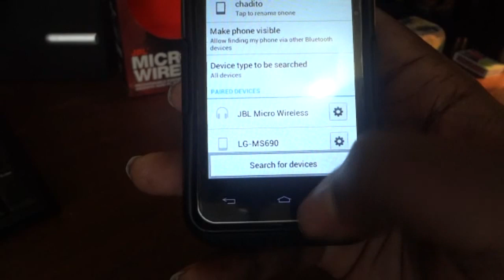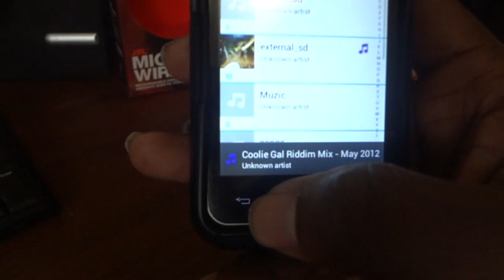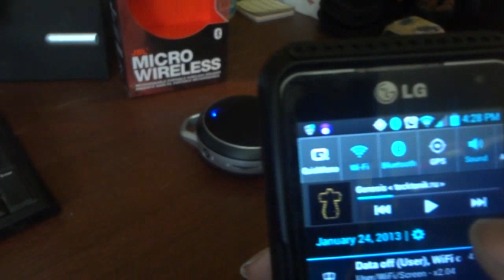JBL Micro Wireless Bluetooth Speaker Un-boxing and Demo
Me un-boxing the JBL Micro Wireless Bluetooth Speaker.
This speaker allows the wireless streaming of music from Bluetooth devices, with 5 hours of battery play time.
The speaker is compact and lightweight and has a big sound for such a small device.

Tracks featured in the video:
1. Woodkid 'Iron'
2. Jadakiss 'The champ is here'
3. DJ Fresh 'X-Project'
4. Crooklyn Clan 'Ladyz'
5. Anju Blac 'Coolie gyal riddim Mix'
6. Justice 'Genesis'